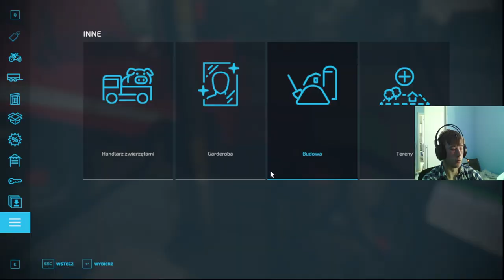😱MłODY NA ROLI CZYLI🔥 ---Farming 22🔥 Zbieranie bel